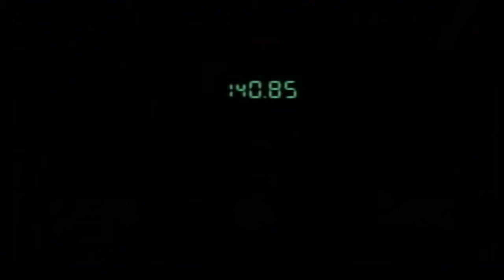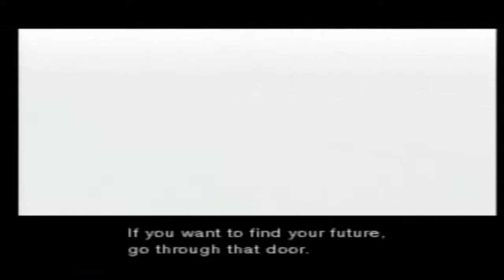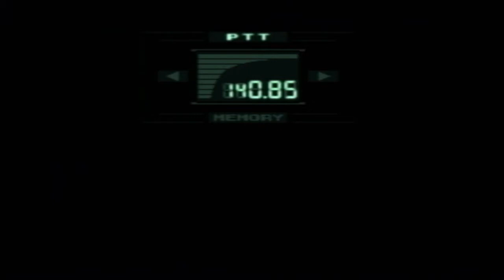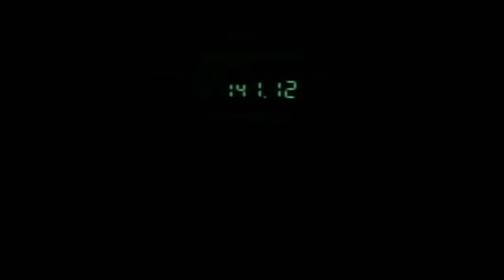Metal Gear Solid (Part 7) Psychology 101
Snake enters the Commander's Room but Meryl is not herself something strange is going on.